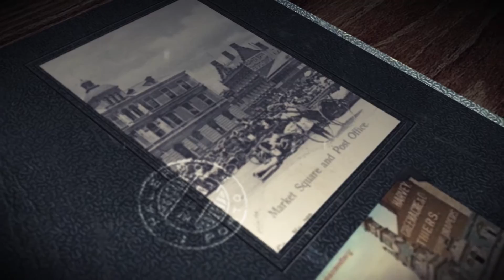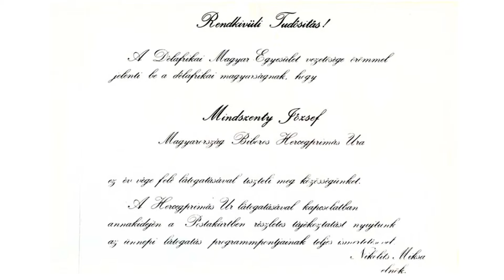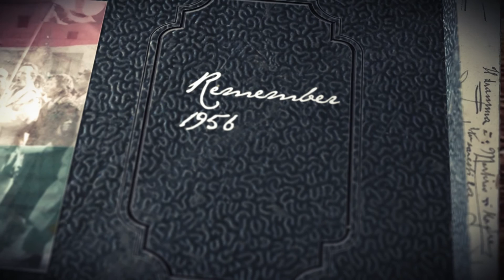Haza a messzeségben: mit jelent Magyarország? / A home far away: what does Hungary mean?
Noha életük nagyobbik részét Magyarországtól távol élték le, a dél-afrikai magyarok büszkék származásukra és igyekeznek gyökereiket ápolni. De ettől még a legtöbben eltöprengenek azon, miként alakult volna életük odahaza. És az is kérdés, fennmarad-e a magyar közösség Dél-Afrikában és az új nemzedékek vállalják-e még szüleik, nagyszüleik örökségét.

Though they have lived the majority of their lives far from Hungary, the South African Hungarians are proud of their origins and try to keep their roots alive. But of course most of them do wonder about what their life would have been like at home. Another question, is whether a Hungarian community will remain alive in South Africa, and whether the new generations will carry on the heritage of their parents and grandparents.